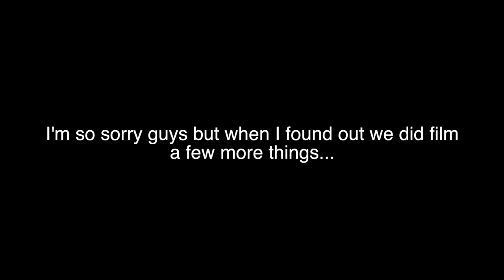MINI BASKETBALL GAME!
Hope you like me and Colin playing on my skillz basketball hoop!

Real ball vids coming soon don't worry lol